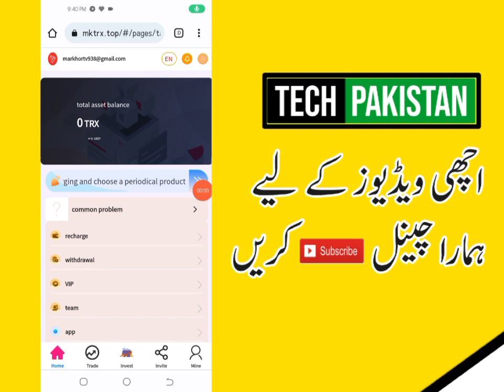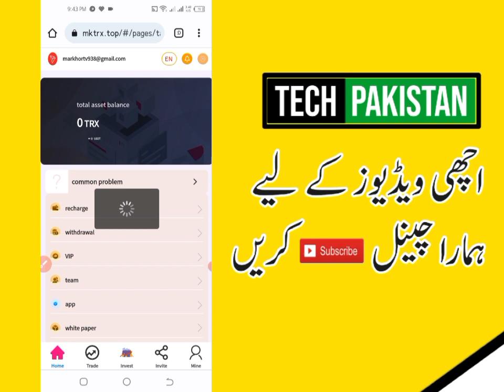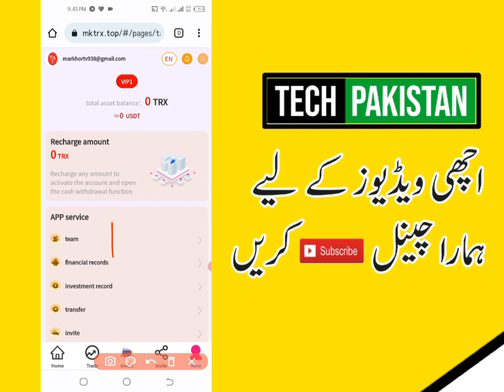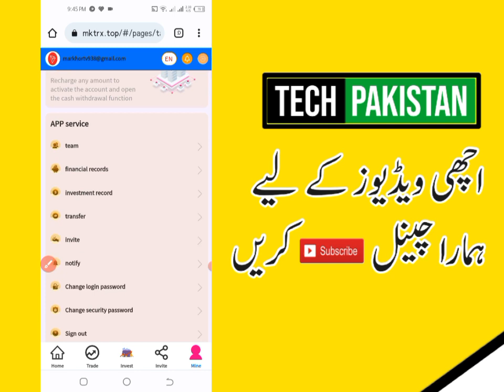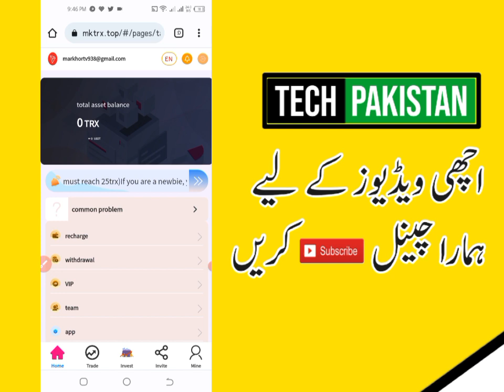New Trx Daily Earning App | Earn Daily 1.80 Trx | New Tron mining platform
Related Topic 👇
Trx Mining
torn trx
tron coin
torn mining